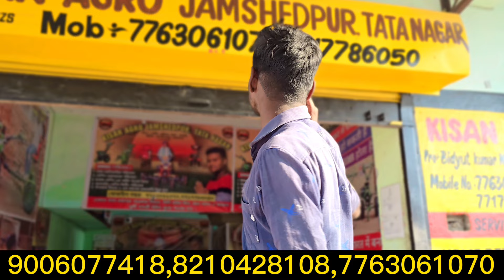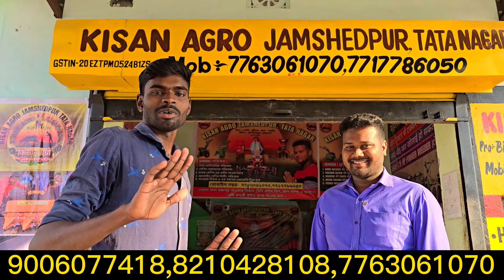বিদ্যুৎ ভাই নিয়ে আলো আলু তাড়ার পাওয়ার টিলার 😱😱 Kisan Agro Jamshedpur Tatanagar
मल्टीपरपस mini tiller लेने से पहले दो चीज देख कर ले 🙏potato harvester||धान गेहूं कटे मिंटो में||

10hp डीजल पॉवर टीलर मात्र 25000  😱😱 Kisan Agro Jamshedpur Tatanagar

10hp कामा पॉवर विडर अब मिलेगा 75 हजार मैं साथ में 3 सामान फ्री मिलेगा Kisan Agro Jamshedpur TATANAGA

Kisan Agro Jamshedpur TATANAGAR
At - Jorisa, Galudih,

खुल गया Power Weeder का नया Showroom जहा मिलेगा 17 हजार से 1.5 लाख तक का Power Weeder

75 हजार में धान कटाई मशीन इससे सस्ता और कही नही मिलेगा 😱😱

ripper,
ripper machine,
dhan katai machin,
dhan katar machin,
dhan kata machin,

Premium Model अब 45 हजार मैं 🔥 || ट्यूबलेस टायर के साथ Power Weeder

10 साल चलाओ बिना टेंशन के 45 हजार में Honda जैसा Power Weeder

अब 7hp पावर वीडर में शीट और ट्रॉली लगा कर चलाओ 🔥😍|| होल सेल रेट में Power Weeder खरीदो

1 लाख का बैक रोटरी अब 40 हजार मे खरीदो होल सेल रेट पर  😍🔥

Power Weeder को पहाड़ चढ़ा दिया 🔥😍 || इस Power Weeder में ट्रक्टर जैसा ताकत है

Power Weeder के Parts कैसा Fitting करे || Power Tiller के Part कैसे जोड़े

सब Free में मिलेगा ® || ये offer 30 August से 20
September तक है जल्दी करो

रीपर के पार्ट को फिटिंग करना सिखोमशीन कैसे फिटिंग करे ॥ धान काटने वाली

20 मजदूरों का काम ये Power Weeder करके देगा रक्षाबंधन

मात्र 20 हजार से शुरू अब होल सेल रेट में Power Weeder
खरीदो और बन जाओ Digital Kisan

हाथी जैसा ताकत और घोड़ा जैसा तेज 12hp Power Weeder
ये क्लच सही से उपयोग नहीं किया तो जल जायेगा Power Weeder

आज तो ट्रक्टर मालिक से झगड़ा हो गया बोला ये Power Weeder बेकार है

पेडलर से नहीं रोटावेटर से करेगे कादो नही हुआ तो Power Weeder जला देंगे

Raja Bhai Power Weeder से खेत में किया पेडलिंग बोला शरबत बना दूंगा

आज तो राजा भाई का Power Weeder तोड़ दूंगा || Raja Bhai Enterprise Power Weeder की कहानी

बैल छोड़ कर Power Weeder से नाता जोड़ा || Raja Bhai Power Weeder की कहानी बैल छोड़ कर Power Weed...

Motorcycle al Power Tiller || Raja Bhai Power Weedar r-709 || Power Tiller Review

4000 हजार Discount और 4 Attachment Free मिलेगा ® || Raja Bhai r709 Power Weeder | मानसून धमाका

दोस्तो आज के इस विडियो में आपको Kisan Agro Jamshedpur Tatanagar के Power Weeder करके दिखाने वाला हूं उम्मीद करता हूं आपको ये वीडियो पसंद आएगा अगर आपको विडियो अच्छा लगता है तो विडियो को like और channel को subscribe जरूर करे ।

Topic Cover :
raja enterprises, raja enterprises power tiller, best
rotary power weeder price, back rotary power tiller
9hp, back rotary tiller, back rotary weeder, Kirloskar back rotary power tiller, power tiller tractor, power tiller price, power tiller machine, power tiller cultivator,